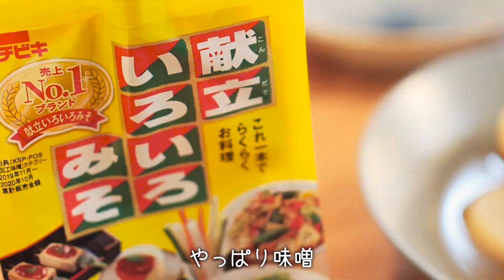フレブルを飼うとこんな生活！愛犬からたくさんの愛をもらう冬の1日【フレンチブルドッグ】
フレブルを飼いたいと思っている皆さん。犬との暮らしはいったいどんな生活になるんでしょうか？愛犬からたくさんの幸せを受け取ったら愛情でお返ししましょう！私たち夫婦が毎日ありったけの愛情を愛犬にあげている日常の風景です。犬のいる生活...たくさんの幸せが待っています。

1歳のフレンチブルドッグのタラちゃん。

●平凡な夫婦がフレブル子犬と過ごした365日

なまえ：タラちゃん
お誕生日：2019年12月24日生まれ
うちの子記念日：2020年2月16日にお迎えしました
性別：女の子

[Tara-chan’s profile]
Name: Tara
Birthday: December 24, 2019
Gender: Female

【引用】
●DOVA-SYNDOROME
●YouTubeオーディオライブラリ
●効果音ラボ
●OtoLogic